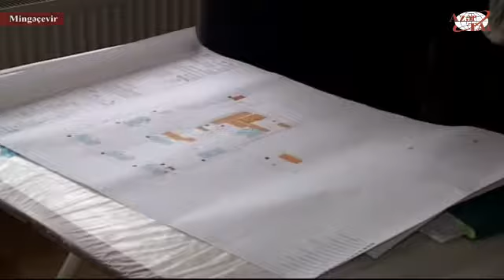Mingəçevir ərazisində məcburi köçkün ailələri üçün şəhərciyin salınması davam etdirilir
Mingəçevir ərazisində məcburi köçkün ailələri üçün şəhərciyin salınması işləri sürətlə davam etdirilir